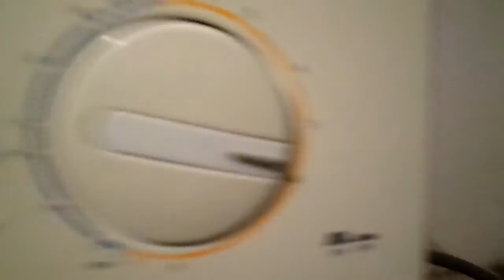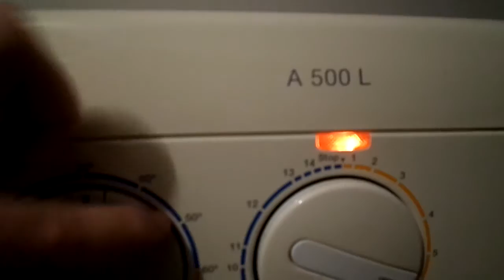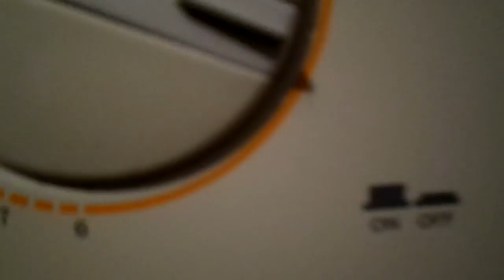Ardo A 500L-Bawełna 60° (2/3)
Film przedstawia pranie po nagrzaniu :D